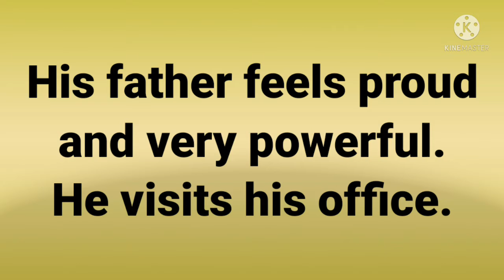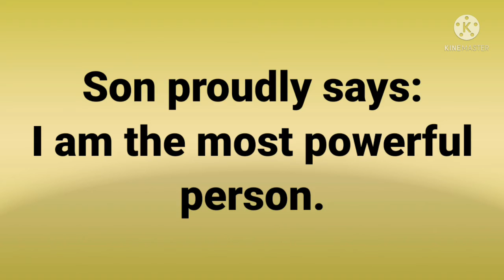Who is the most powerful in the world | short story | learn english through stories